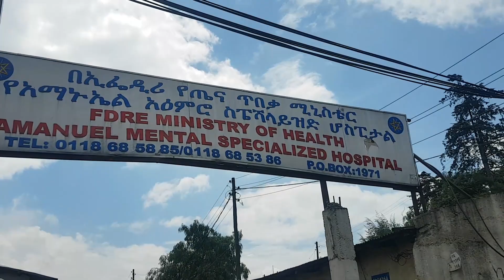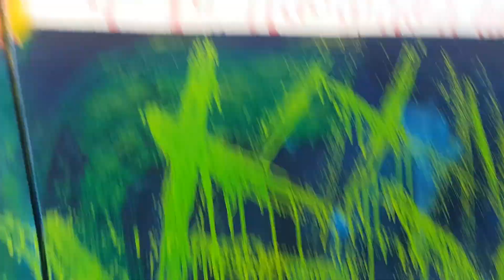አሳዛኝ የአማኑኤል ሆስፒታል ቆይታዬ